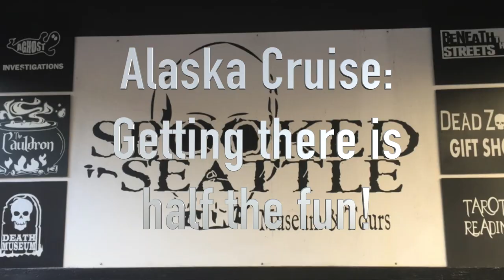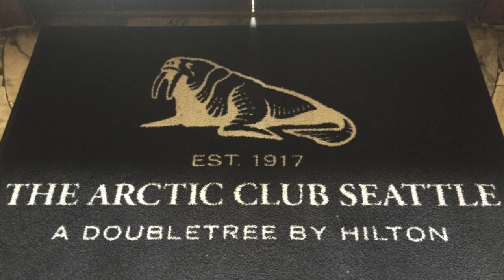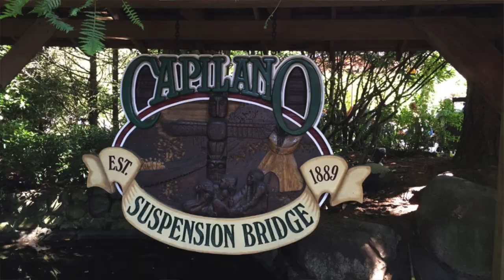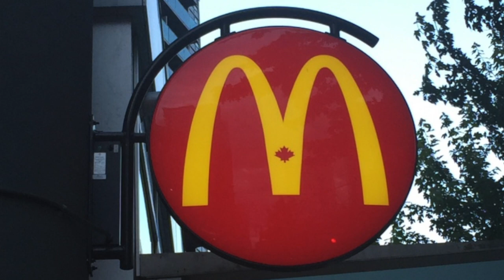Seattle Pikes market and Ivars - Vancouver Capilano Park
Come with us as we Remember When we went to Alaska in 2016. We start in Seattle where we stay at The Arctic Club Seattle, visit Pikes Market, see the Gum Wall, and eat at Ivar's. Have you ever fed seagulls fries? Ivar's is the place to do it!
Did you know Seattle has an underground? We went on a tour of it, kinda like the Utilidor, but only used for tours, lol! And you can't go to Seattle and miss the Space Needle!
Then off to Vancouver for some beautiful scenery at Capilano Suspension Bridge.
To be continued next week where we will get on the Disney Magic and head to Alaska! Hope to see you there!